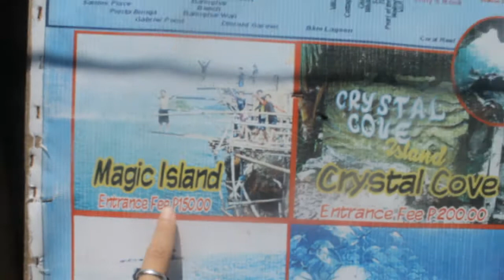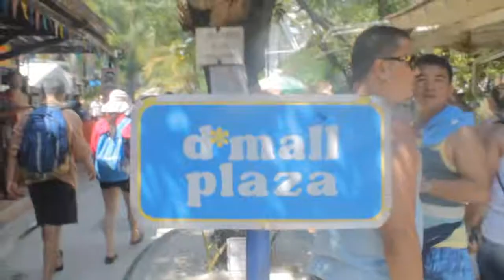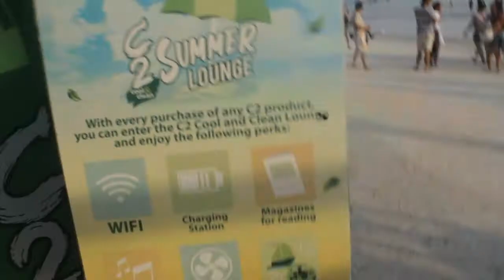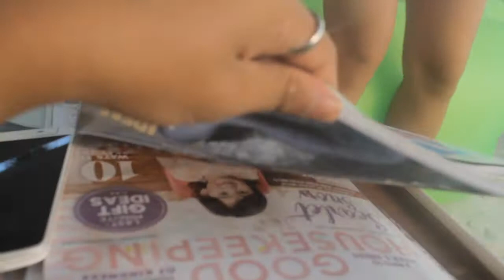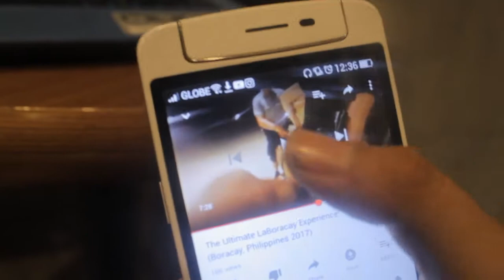TOMMY ESGUERRA said he's jealous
my experience in Laboracay was LIIIIIIT !!! they had me for days !! please enjoy watching my adventure as I walk the wonderful island of Boracay ! x

Laboracay pt 2 ft. Wil Dasovich